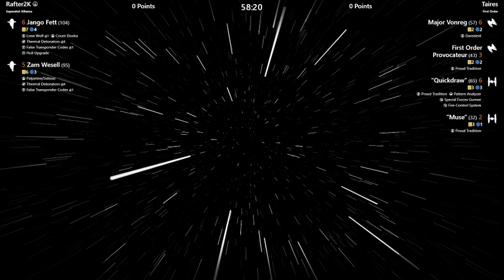X-Wing Tabletop Simulator Liga Deutschland - Runde 5 - Taires vs. Rafter2K